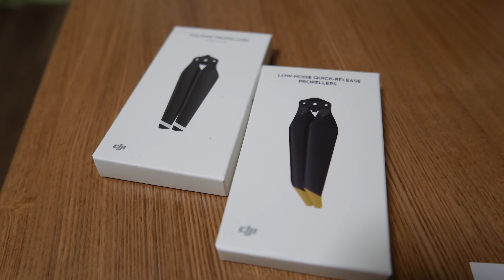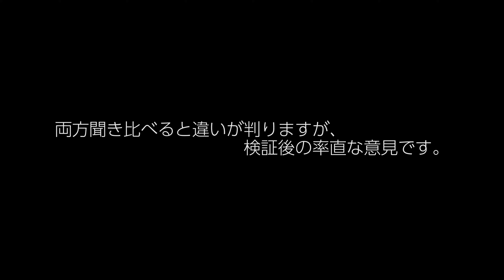DJI Mavic PRO ローノイズプロペラ検証